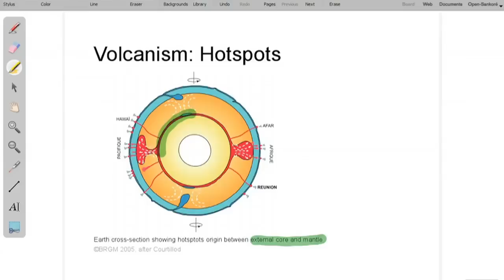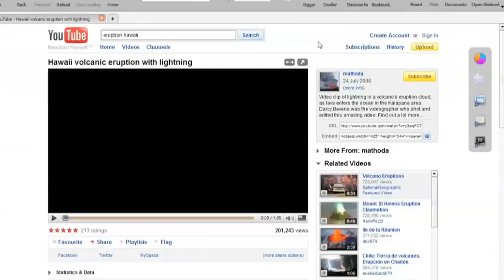Education solutions presented by Wacom and Open-Sankoré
The Wacom PL-2200 interactive pen display provides new opportunities for efficient knowledge transfer in universities, schools and other education institutions.